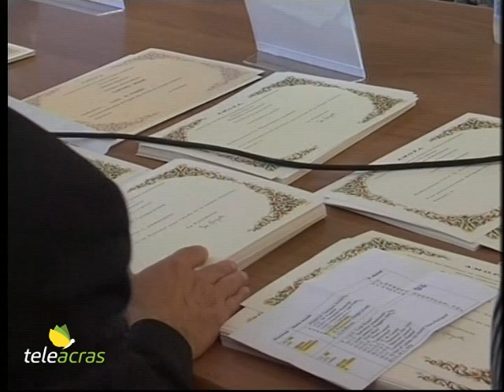Teleacras - Premiati gli studenti col migliore francese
Ad Agrigento, all’Istituto scolastico Sciascia, in via Quartararo, si è svolta la cerimonia di premiazione degli alunni degli Istituti scolastici secondari di primo e secondo grado della provincia di Agrigento che corso dell'anno scolastico 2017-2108 si sono particolarmente distinti nello studio della lingua francese. E’ stato consegnato loro un attestato che consentirà l'iscrizione nell'albo d'oro della sezione italiana dell’Amopa, l’Associazione dei membri dell'Ordine delle palme accademiche.